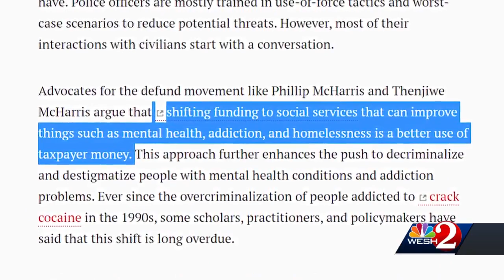Sheriff's race debate includes talk of defunding police movement